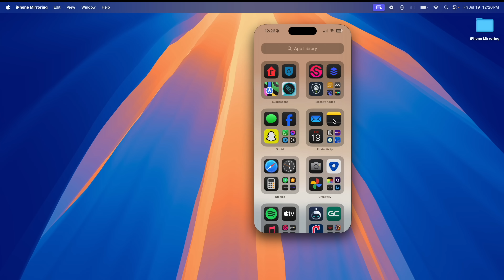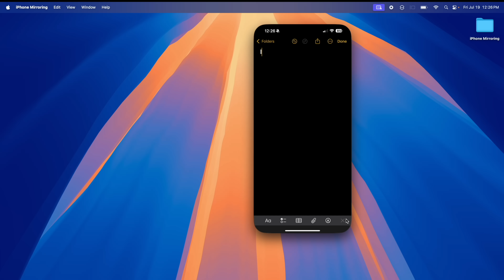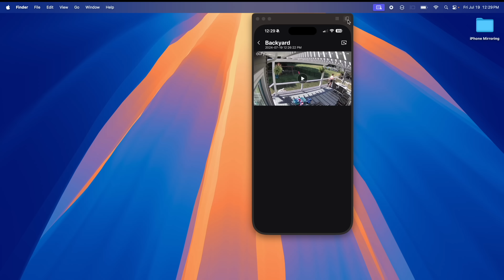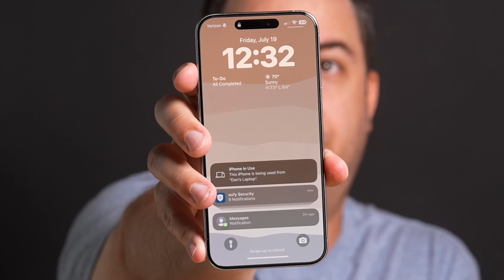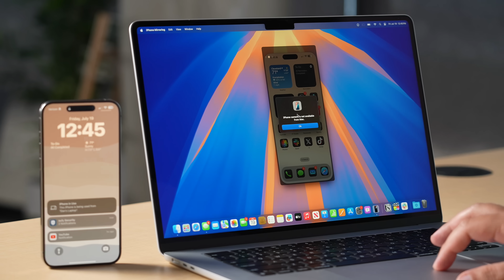Apple's New iPhone Mirroring Feature is INSANE 🤯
iPhone Mirroring is LIVE on the macOS Sequoia and iOS 18 public betas and spoiler alert: its fantastic. This could be Apple's best new mac/iphone feature in a long time!

Apple is expanding how its cross-platform Continuity features work in 2024, introducing an iPhone Mirroring option in macOS Sequoia and iOS 18. As the name suggests, ‌iPhone‌ Mirroring lets you control your ‌iPhone‌ with your Mac.

The most popular Apple News & Rumors site on the Internet.

Welcome to MacRumors, your ultimate destination for in-depth and insightful Mac reviews, where we go beyond the surface to bring you a comprehensive look at everything Apple & Mac! 🍎✨

 🖥️💻Thorough Reviews: We meticulously test and evaluate each product, exploring the features, performance, and understanding its capabilities.

🔍 In-Depth Analysis: Dive deep into the intricacies of Apple's latest technologies and innovations.

🌐 Mac News & Rumors: Stay up-to-date with our coverage of the latest tech news, and be the first to know about upcoming new Apple product releases, updates, and developments.

🔧 Apple Accessories: Enhance your Mac experience with our reviews and recommendations for must-have accessories.

💡 Tips & Tricks: Unlock the full potential of your Mac with our tips and tricks that make your user experience easy.